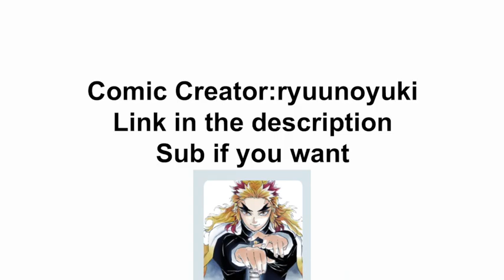The Worst Part (JOJO comic dub)